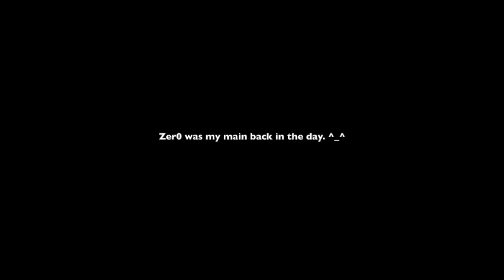Borderlands 3 - Moxxi wants Zero while Zero awkwardly flirts with Lorelei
Here is a compilation of all the flirty moments that I came across involving Zero.  Wonder what Moxxi would do with Zero, lol.  It was also nice of Zero to be a bit sad about Maya passing.  I’m a bit bummed that Lilith, Ellie, Maya or Ava didn’t have anything to say about Zero.

Borderlands 3 is an action role-playing first-person shooter video game developed by Gearbox Software and published by 2K Games. It is the sequel to 2012's Borderlands 2, and the fourth main entry in the Borderlands series. Borderlands 3 was released on 13 September 2019 for Microsoft Windows, PlayStation 4 and Xbox One. A Google Stadia port has been confirmed for a later release date.
[  Borderlands 3 - Borderlands 3 - Moxxi wants Zero while Zero awkwardly flirts with Lorelei - Lorelei scares Zero - Moxxi Likes Zero - Zero has a crush on Lorelei  ] [ Back-Up Echo Log location - Lorelei holds off Maliwan troops ]